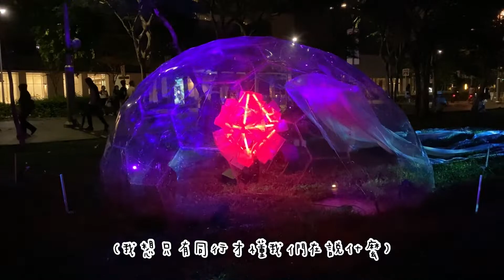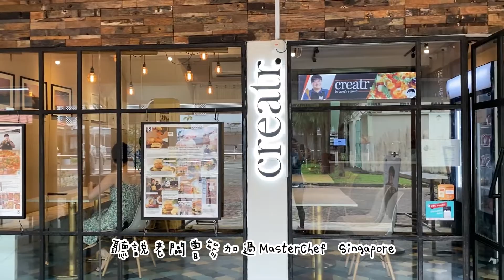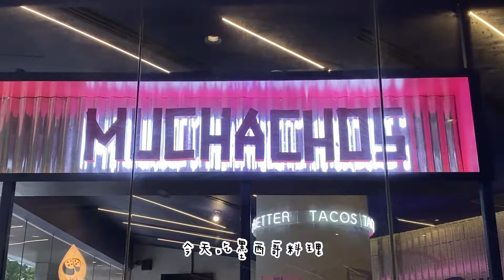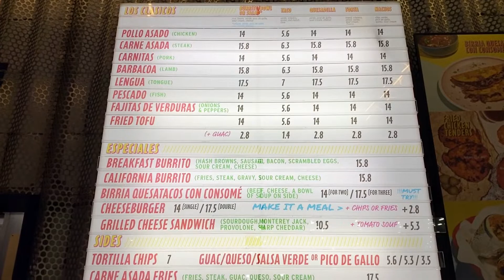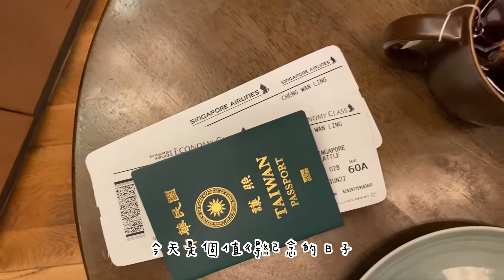🇸🇬新加坡工作｜June Vlog｜空瑜紀錄、Rose Romance、I Light SG、補習班聚餐&最後一堂課、終於輪到我飛了 • 2022🇸🇬